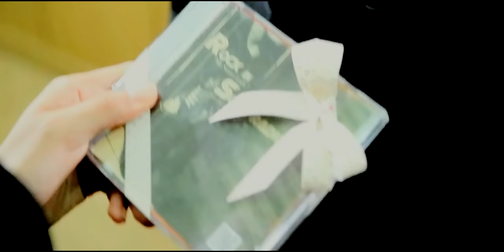Sung yeol & Seul bi | I need your love